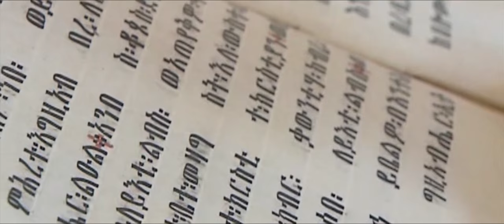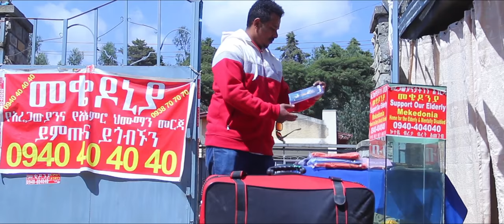Daniel Tadesse - Yene Desta - New Ethiopian Music 2016 (Official Video)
Ethiopian Music : Daniel Tadesse -  Yene Desta - New Ethiopian Music 2016 (Official Video)